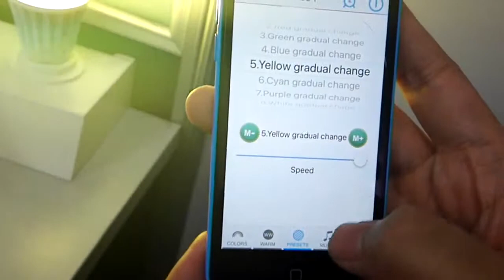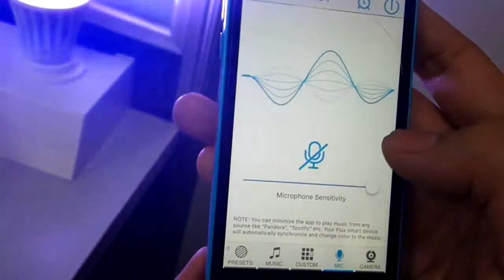Flux WiFi Demo